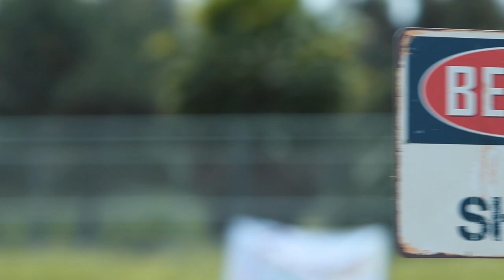USMRA 2019 National Championship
USMRA 2019 Mondioring National Championship highlight video, held in San Diego California.